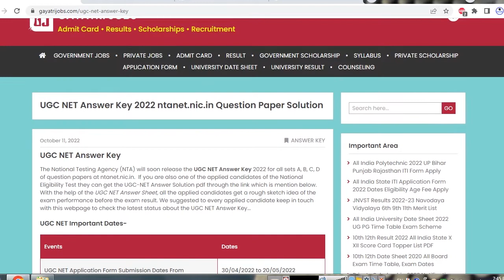UGC NET Answer Key 2022 National Eligibility Test Key Objection Form PDF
The National Testing Agency (NTA) has issued the UGC NET Answer Key 2022 for all sets A, B, C, D of question papers at ntanet.nic.in.
UGC NET Examination Date = 12th September 2022
If you are also one of the applied/appeared candidates of the National Eligibility Test they can get the UGC-NET Answer Solution pdf through the link which is mentioned